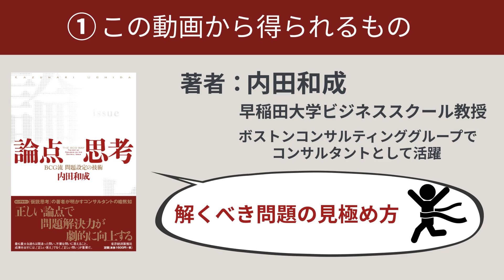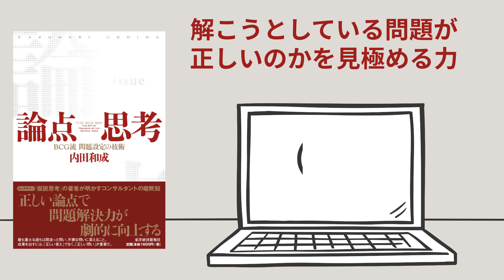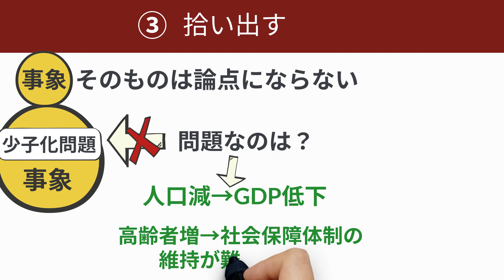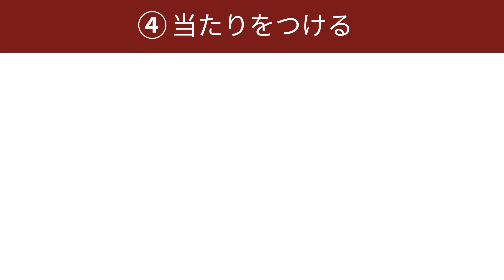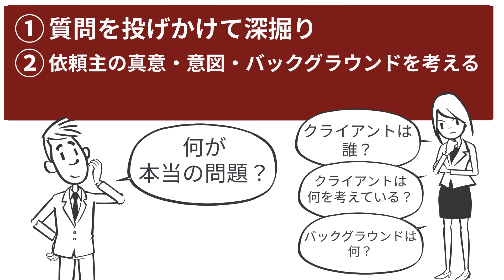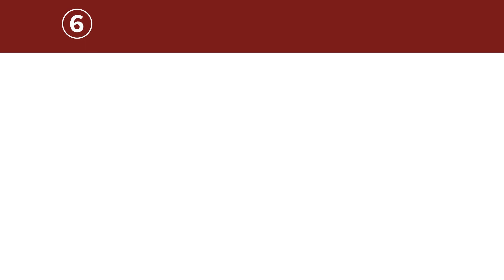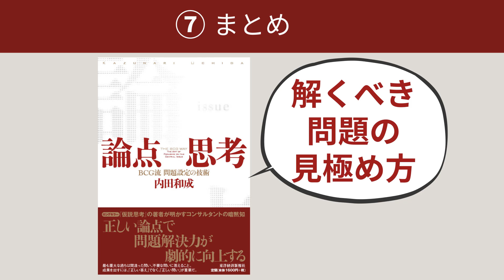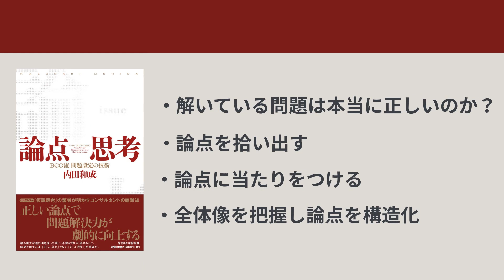論点思考 【13分で解説】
今回は、『論点思考』について解説しました。

目次
00:00～　オープニング
00:03～　目次
00:20～　この動画から得られるもの
02:15～　論点を考える
03:44～　拾い出す
05:16～　あたりをつける
07:49～　全体像を確認
09:46～　論点思考力を高めるために
11:25～　まとめ

■Audible (オーディブル)

■Kindle Unlimited

今回の書籍
タイトル：論点思考
著者：内田　和成
出版社：東洋経済新報社

おすすめの動画
【キングコング西野さん絶賛】【11分で解説】藤原和博の必ず食える1%の人になる方法

ホンマナ/本からの学びチャンネルについて
あなたの学びを助けるツールとして
圧倒的価値のあるコンテンツを配信していきます。

・目標に向かって頑張ってる人
・真面目に頑張ってるけど、なかなかうまくいかない人
・悩んでる人
・自分をもっと成長させたい人

皆さんに良質な学びを。
すべての動画は、音声だけを聴いても内容を理解できるように作っています。
全ての動画に関して出版社様に著作物利用許可をいただいております。

SNSはこちらになります